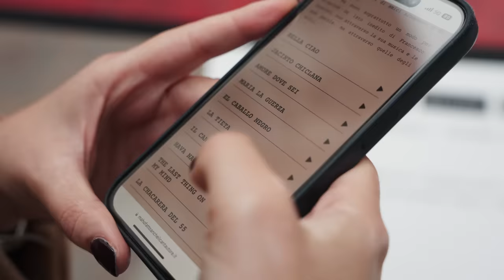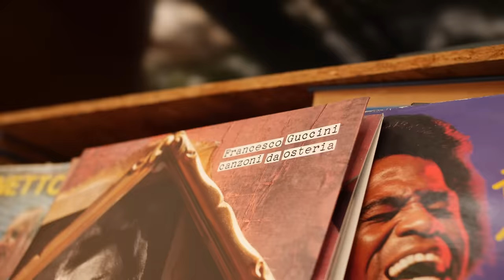Francesco Guccini - Bella ciao (Video Ufficiale)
Francesco Guccini - Bella ciao

TESTO:
Stamattina mi son svegliato
e ho trovato l’oppressor.

partigiano, portami via,
che mi sembra di morir.

se io muoio da partigiano,

seppellire lassù in montagna
sotto l’ombra d’un bel fior.

ti diranno che bel fior.

Az galuye to tā sedāye mā
miparim az khāb, ye shab-e mahtāb
yeki mige: “Āy ādam-hā

از گلوی تو تا صدای ما
بلاچاو، بلاچاو، بلاچاو، چاو چاو
می‌پریم از خواب، یه شب مهتاب
یکی می‌گه آی آدم‌ها!

[traduzione dal farsi:

Dalla tua gola alla nostra voce:
ci svegliamo all’improvviso, una notte al chiar di luna,
e uno dice: “Ehi, gente!]

E questo è il fiore del partigiano